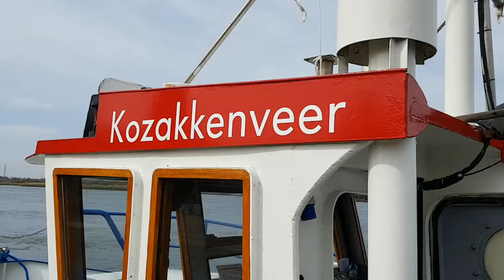Wandeling over de Duursche Waarden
U vertrekt vanuit het Infocentrum den Nul naar het gebied via de drijfbrug. Via de steenfabriek en de uitkijktoren kunt U met het Kozakkenveer naar Veessen. Onderweg hooglanders, paarden, schapen en ooievaars.Schitterende uiterwaarden in de ijsselvallei.

Afstand 10 km.

film copyright Paul Oud  &   muziek Danosongs.com